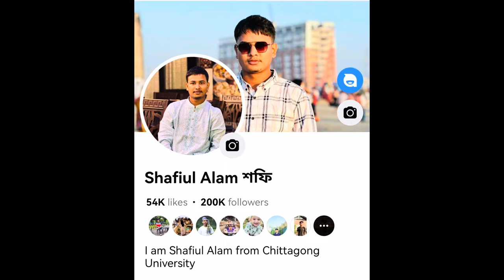চট্টগ্রামের ঐতিহ্যবাহী মেজ্জান।Shafiul Alam শফি।